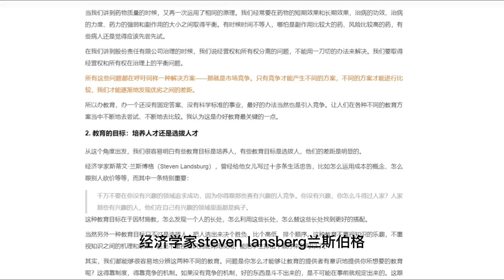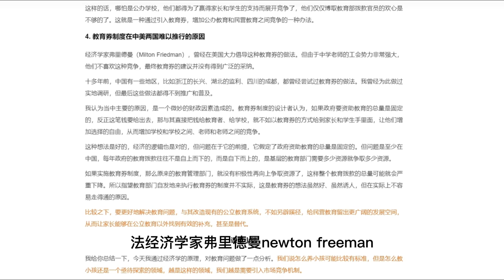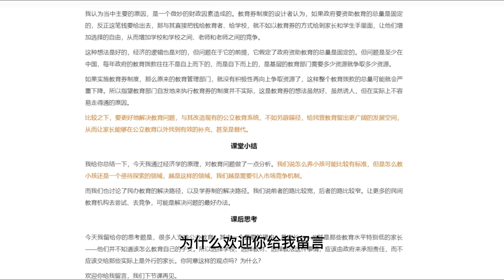教育券与民间办学